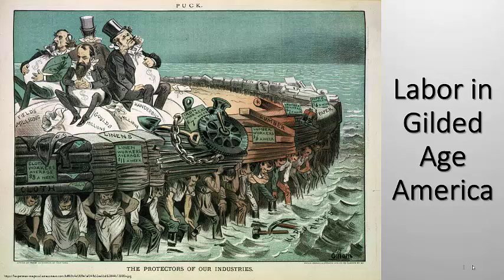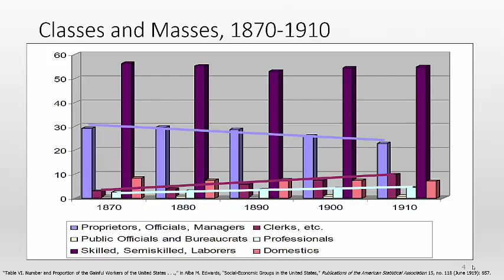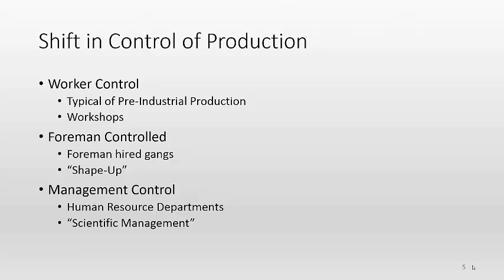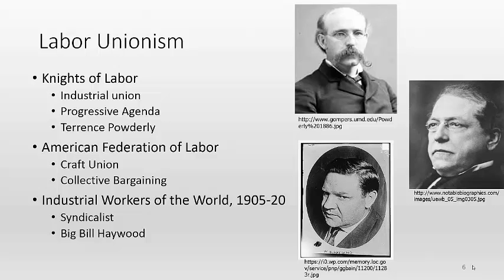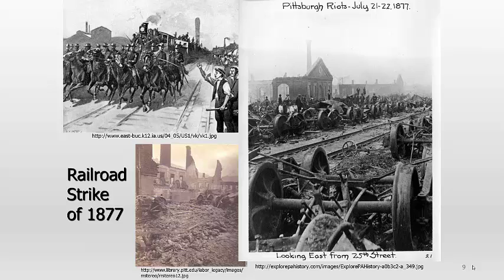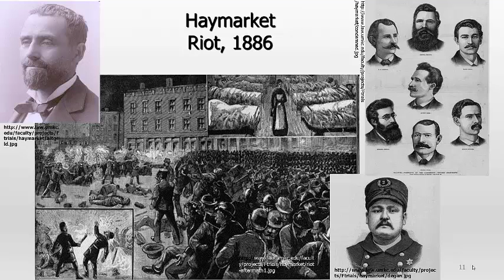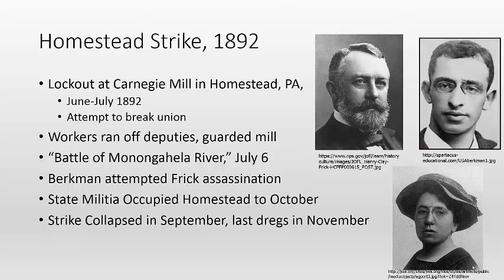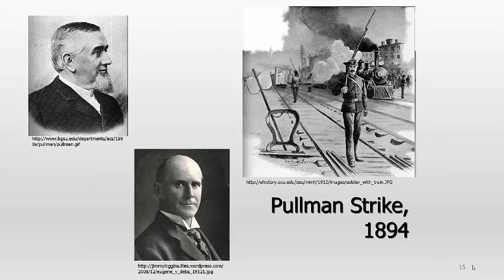Labor in the Gilded Age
Lecture for HIS 4414, Gilded Age and Progressive Era, Troy University online, by Dr. Martin T. Olliff.  (This is not a work for hire as defined under US copyright law)